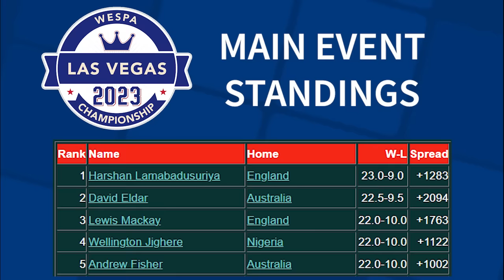The 2023 World Scrabble Championship Finals were EPIC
Welcome to Episode 8 of Scrabble History, a series where I break down some of the most incredible plays, epic rivalries, and amazing moments in Scrabble's rich competitive history.

For our latest episode of Scrabble History, we're going to cover extremely RECENT events!

The 2023 WESPA Championship (effectively the World Championship of Scrabble) concluded with a best-of-7 finals between the top two finishers in the main event, David Eldar and Harshan Lamabadusuriya. These two players put on a spectacular show of top-level Scrabble, and in this video, I'll break down all the key moments in this incredible matchup.